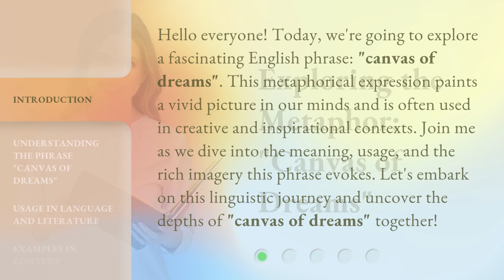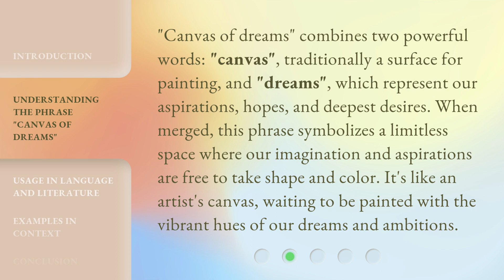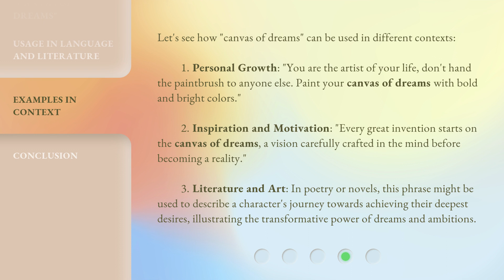Exploring the Metaphor: "Canvas of Dreams"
Exploring the Metaphor: 'Canvas of Dreams' • Uncover the profound metaphor behind 'Canvas of Dreams' as we delve into the depths of imagination and aspiration. Join us on this captivating journey of artistic exploration and discover how dreams become the brushstrokes that paint the masterpiece of our lives.

00:00 • Introduction - Exploring the Metaphor: "Canvas of Dreams"
00:37 • Understanding the Phrase "Canvas of Dreams"
01:09 • Usage in Language and Literature
01:41 • Examples in Context